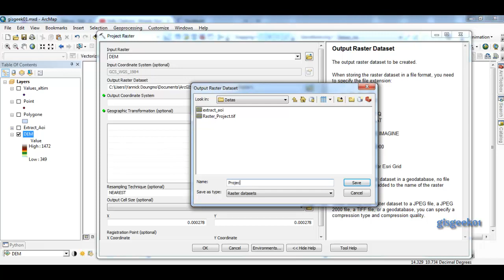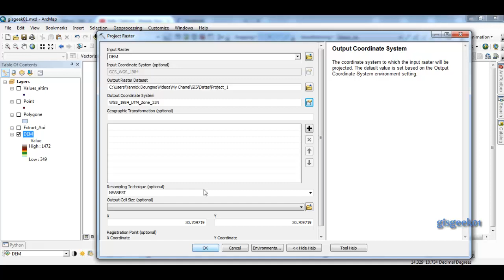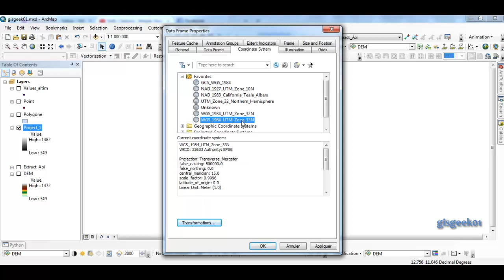Tutoriel ArcGIS : projecter un raster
Comment projecter un raster en utilisant ArcMap / ArcGIS?

Quelques unes de nos formations :
- Formation en web mapping :